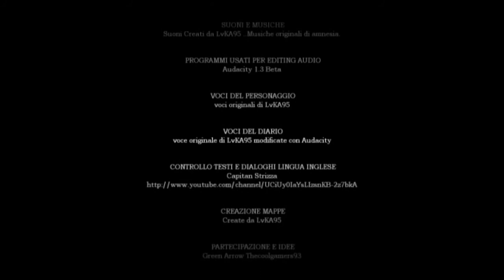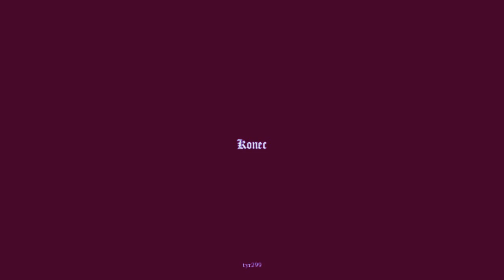Amnesia CS: House of PaniC part 3 "Halušky a Mr. Prase" (sk koment) ft. Vamp *HD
takže je tu tretia a posledná časť našeho bláznivého dobroduržstva v dome nejakého panica :D užite si to:)

samozrejme nezabudni na LIKE
ak Ti video prišlo ako nudné daj DIS
vyjadri svoj názor KOMENTOM
a ak chceš vidieť viac zanechaj SUBíK